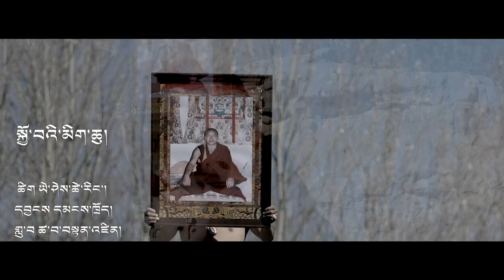བོད་གཞས་གསར་པ་༢༠༡༩ ༼ སྐྱོ་བའི་མིག་ཆུ།༽ གཞས་པ། ཚ་བ་བསྟན་འཛིན། 参瓦登增 思念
བོད་གཞས་གསར་པ་༢༠༡༩ ༼  སྐྱོ་བའི་མིག་ཆུ།༽  གཞས་པ། ཚ་བ་བསྟན་འཛིན། 参瓦登增 思念   ཚིག། ཡེ་ཤིས་ཚེ་རིང། དབྱངས། དམངས་ཁྲོད།